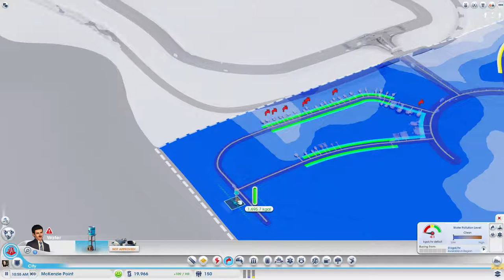Tok plays Sim City - part 1 - Edgewater Bay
In my first Let's Play series, I tackle the city builder extraordinaire Sim City!